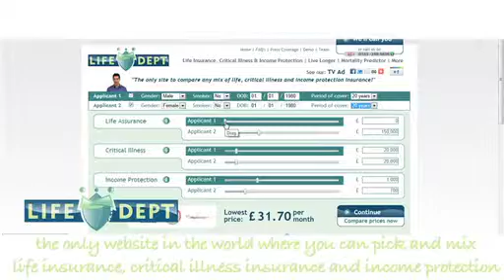What is Life Insurance?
What is Life Insurance? It might seem to have an obvious answer to the question. But Steph talks you through the detailed in's and out's regarding Life Insurance.